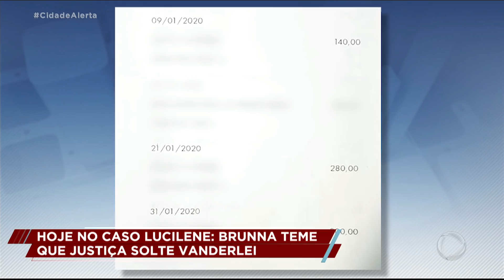Caso Lucilene: defesa de Vanderlei tenta desqualificar depoimento de testemunha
A repórter Lilliany Nascimento conversou com o advogado Natanael Xavier, que diz ter provas de que a testemunha omitiu informações da polícia. O depoimento dessa testemunha foi crucial para o pedido de prisão de Vanderlei, principal suspeito do desaparecimento de Lucilene. A defesa também deve apresentar uma nova versão contada por Esir, o primeiro a se hospedar no hotel logo após o sumiço da proprietária, em 24 de dezembro do ano passado.